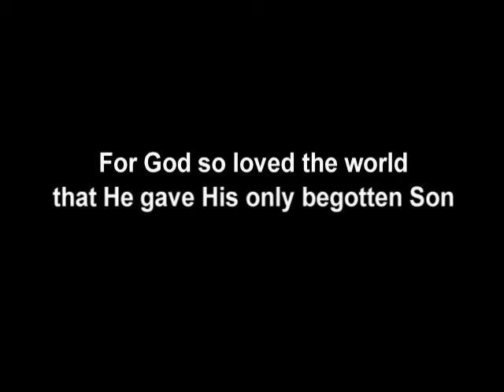Tenth Avenue North By Your Side